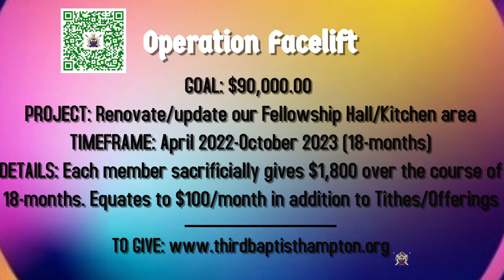TBC WEEKLY NEWS (AUG 15-19, 2022)